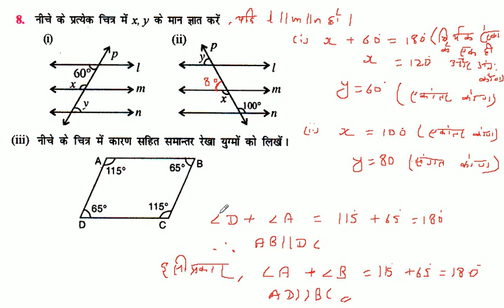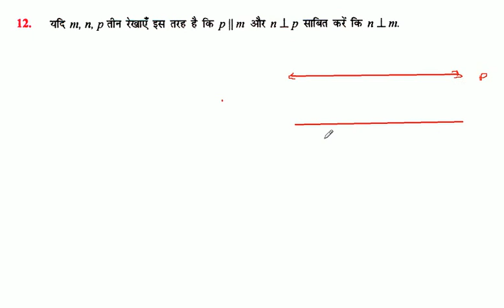Lines and angles | रेखाएँ और कोण | Class 9th Maths in HIndi | K C Sinha Solution | Part -6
वर्ग 9 के गणित के सभी चैप्टर के लिंक

इस विडियो में KC Sinha क्लास 9th  के चैप्टर 8 प्रश्नावली 8.2 के प्रश्न 5 से 14  तक के प्रश्नों को बताया गया है |